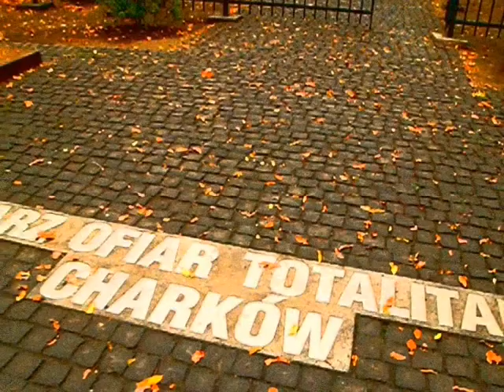Bądź Gotów Do Rajdu Katyńskiego!